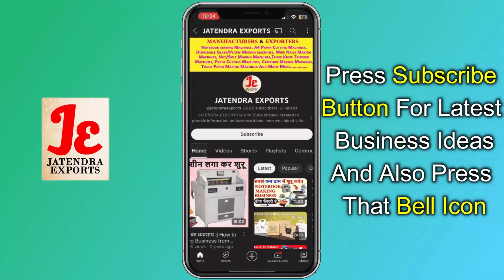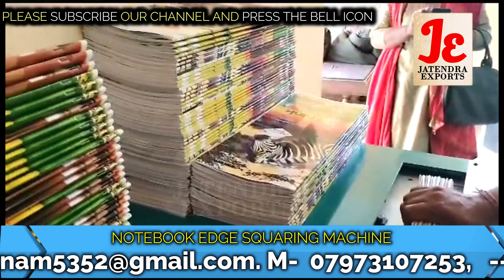घरसे शुरू करे ये No Competition Risk Free Business✅, एक ही मशीन से करे हज़ारो बिज़नेस | Small Business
Title-

Contact To Buy These Machines M- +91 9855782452, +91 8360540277.

JATENDRA EXPORTS
Near Canal, G.T. Road, Amritsar -143001
M- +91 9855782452, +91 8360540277.

Manufacturer of --
Lamination Machine,
3/5 Ply of Paper Corrugating Machinery Plant,
4 Bar Rotary Cutting Machine,